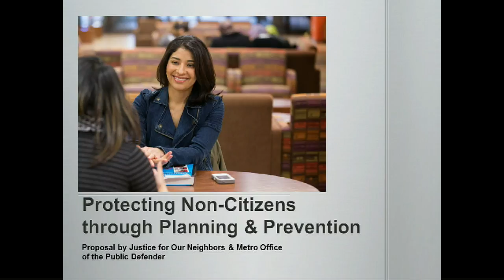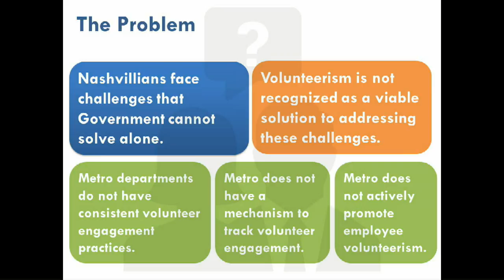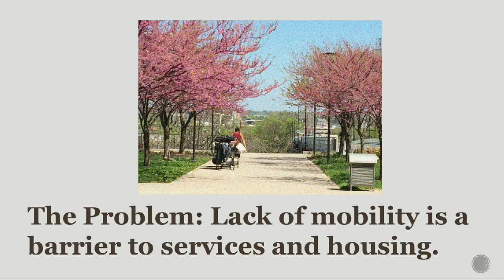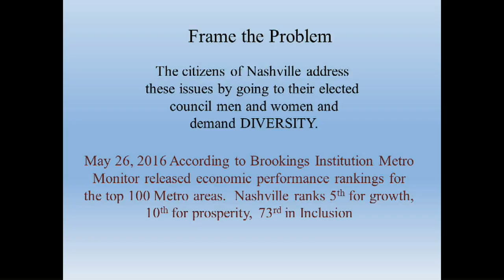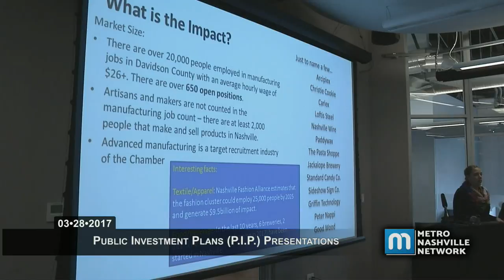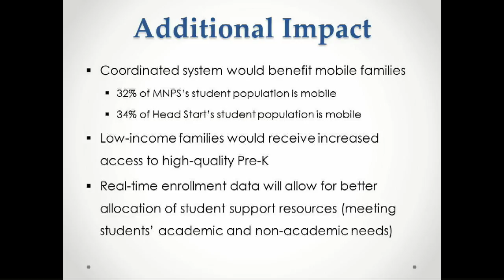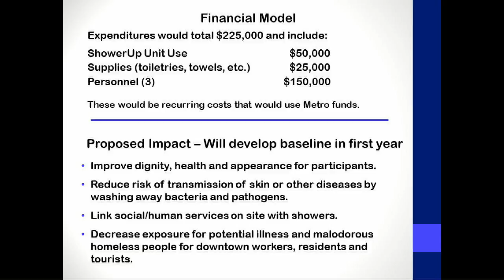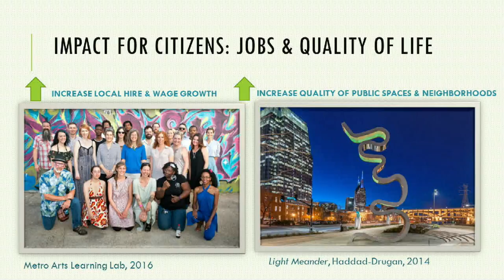03/28/17 Mayor's Public Investment Plan Presentation #2